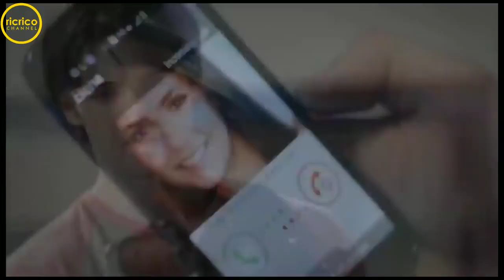Top 6 School fight scenes in movies | Satisfya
This video is about school fight.

n.a. kangaroos fight school,